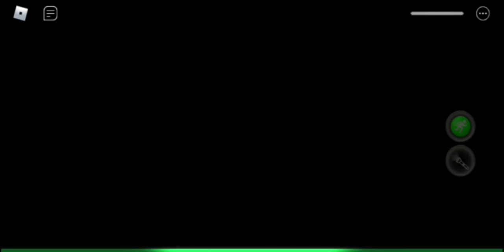Me trying to get the best clip of jumpscares